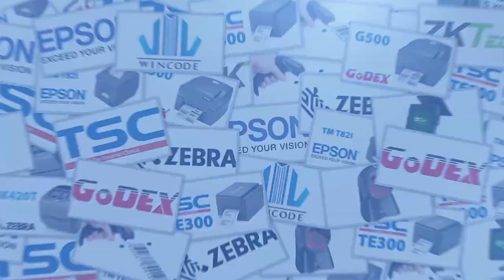Review Dao cắt TSC TE200-TE300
- Dao cắt TSC TE200-TE300 là phụ kiện chất lượng cao, giúp cắt tem nhãn chính xác và nhanh chóng. Với thiết kế bền bỉ và dễ thay thế, dao cắt này đảm bảo hiệu suất làm việc liên tục mà không gặp phải vấn đề hỏng hóc. Sản phẩm phù hợp với các máy in tem TSC TE200 và TE300, giúp nâng cao chất lượng in ấn và tiết kiệm thời gian cho các doanh nghiệp.

► VP.HN: số 33 ngõ 71 Nguyễn Thị Định, Trung Hòa, Cầu Giấy, Hà Nội
► VP.HCM: 812 Trường Chinh, P.15, Q.Tân Bình, HCM
► Điện thoại: 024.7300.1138 (HN) – 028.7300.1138 (HCM)
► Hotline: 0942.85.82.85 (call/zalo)